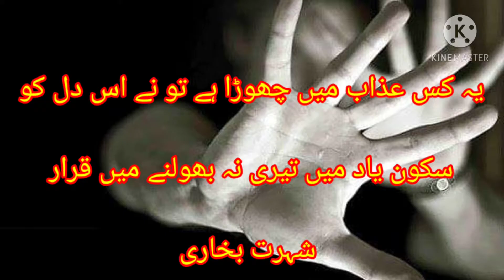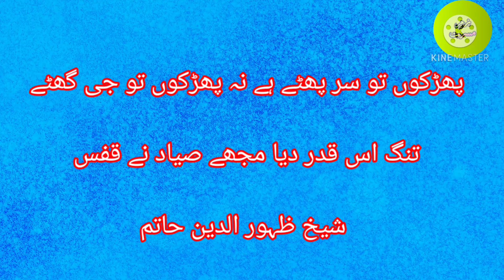|| Poetry on Kashmakash || کشمکش کے موضوع پر خوبصورت اشعار ||